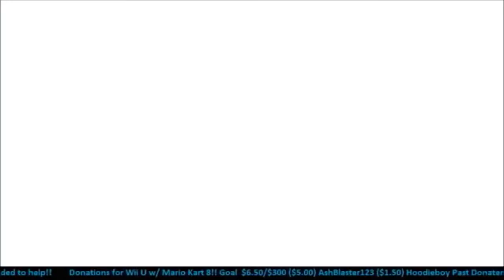Pokemon FFA #12 Frost Vs Anarchy Vs Lindomar Vs Nikki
The 12th FFA of the series!! A match that I had with Nikki, Anarchy, and Lindomar.

Wanna Battle?? Hit me up in the comments with your FC and IGN or Hit me up in one of my links dwon below!!

Skype xVFRoSTeDVx

What the FOX!!